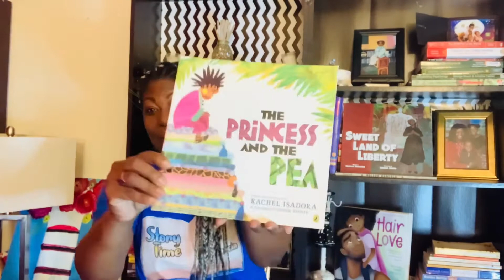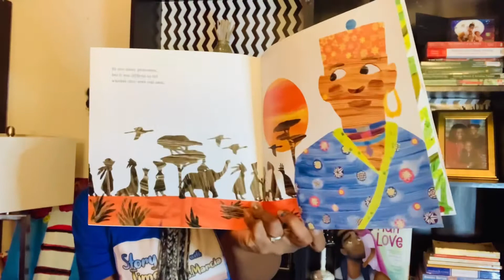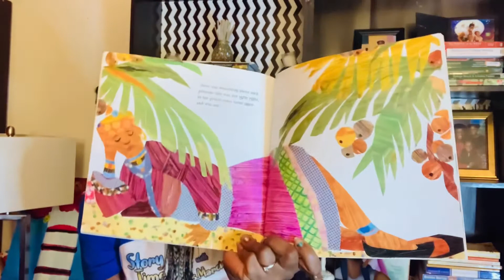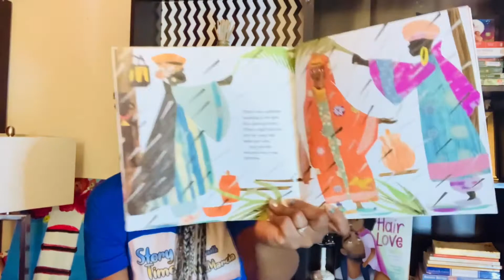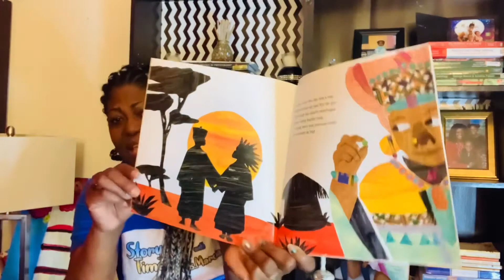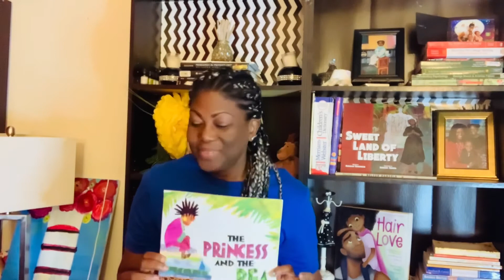THE PRINCESS AND THE PEA by Rachel Isadora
IN CELEBRATION OF BLACK HISTORY MONTH, HERE IS A STORY OF THE PRINCESS AND THE PEA WITH BLACK CHARACTERS. Enjoy the story as we take pleasure in bringing it to you.